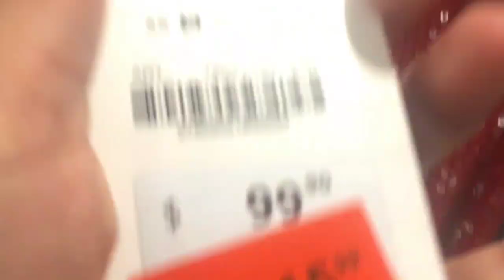ZARA NEW Collection Shopping Vlog SPRING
Hi guys, come with us into ZARA which some of their spring fashion has arrived.  In this video we display the fashions in a unique way, a quick try on in store with the light spring jackets they had. come and join us in this video and have a pleasant day

nocopyrightmusic